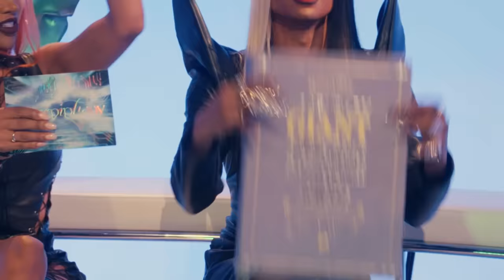Amber Gill On Watching Her Old Love Island Clips: You’re So Gay! | Queerpiphany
In a brand new episode of Queerpiphany, Tayce and Munroe are joined by creator, author, broadcaster and former Love Islander, @AmberGill. Amber shares her Queerpiphany - Ru Paul’s Drag Race - and how it helped her embrace her personality and discover the queer community. Amber takes us back to her teenage years when she didn’t fit in at school and the impact the queens had on her self expression at the time. She also reveals what it was like coming out publicly, why she wouldn’t return to Love Island and even dishes on her first experience dating a woman.